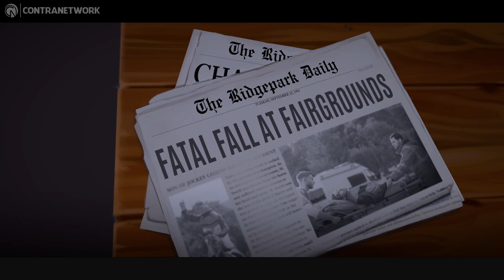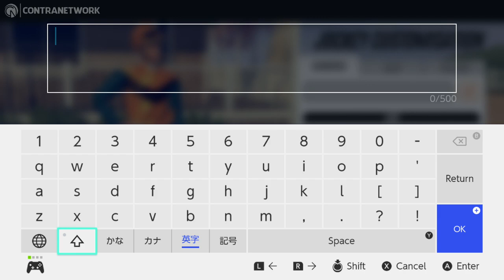Phar Lap: Horse Racing Challenge | First 15 Minutes on Switch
Make history and build a brighter future in PHAR LAP - Horse Racing Challenge!